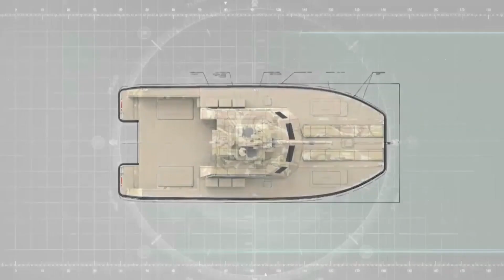Exploring X18 Tank Boat Potential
The concept of a tank boat itself is not a new thing. Back in 1930s the Soviet Union placed a T-34 turret on top of a boat. They named it Bronekater (Armored Boat). The US Navy also did the same thing in the Vietnam. They placed a 105mm howitzer canon on top of a boat.
Now Indonesian private shipbuilder PT. Lundin Industry (North Sea Boat) together with Pindad and John Cockerill (CMI Defence) come out with a new concept of a tank boat. What do you think of a tank boat? Will it be a success or the otherwise?

⏲TIMESTAMP:
0:00 Intro
0:52 X18 Tank Boat Development History
1:48 X18 Tank Boat Consortium
2:19 Tank Boat in History
3:50 X18 Tank Boat Specification
4:39 X18 Tank Boat Potential Missions
5:39 X18 Tank Boat Opinion
7:12 Closing